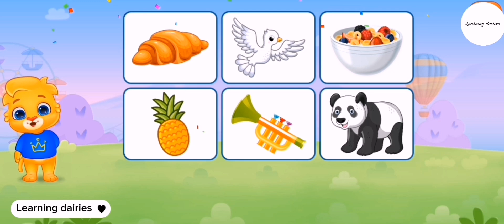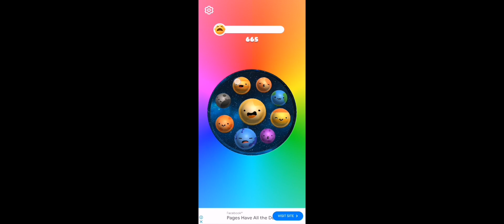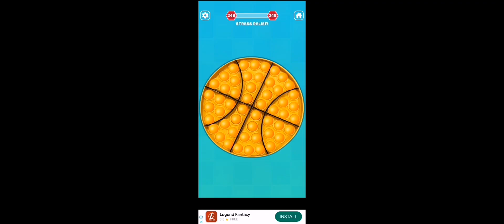learning videos for kids/1234/abcd/poems/mr rachers/for kids/completions